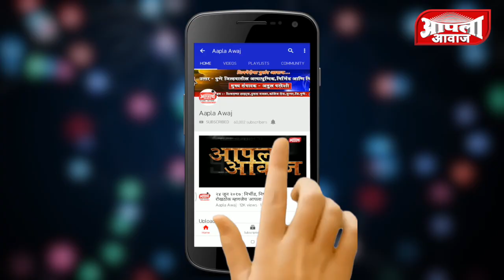डोंबिवली : पोलिस आणि मनसे कार्यकर्त्यांच्या झटापटीतच हंडी फुटली